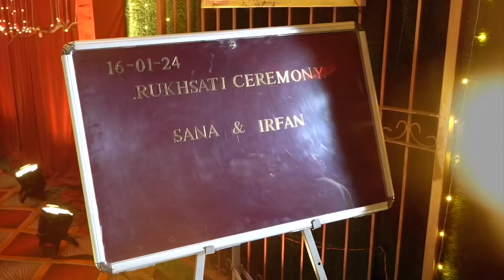One of the best memories to remember❤️| Irfan Sana Vlog❤️